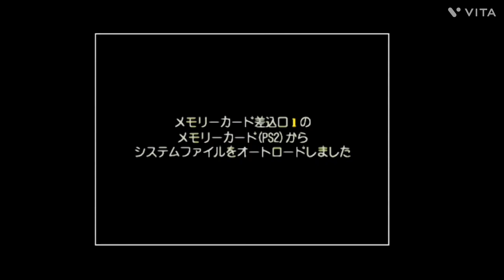CAPCOMVS2【PS2カプコン】技が出せないです💦